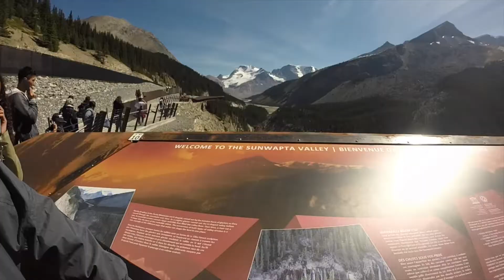GoPro | Glacier Adventure in Canada